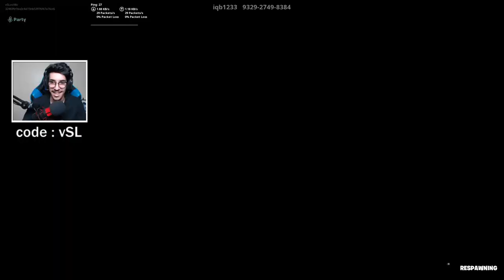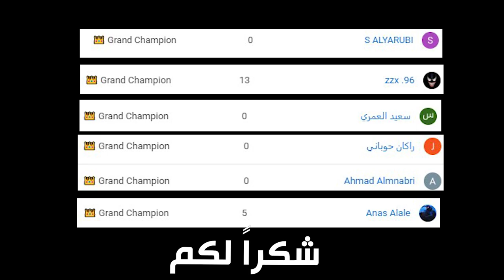فورتنايت - ماب باركور رمضان 🌙 ( تصميم عربي 😍 !!) || Fortnite